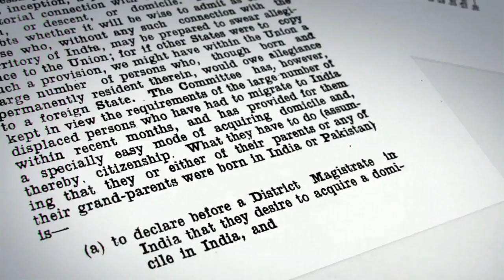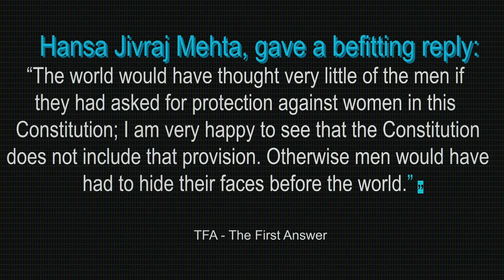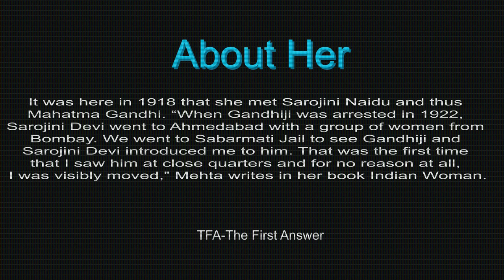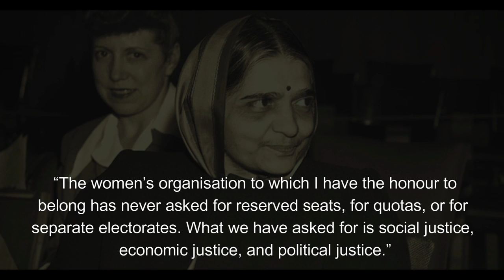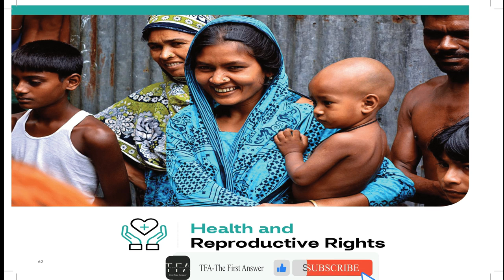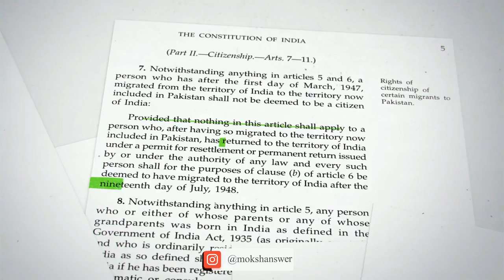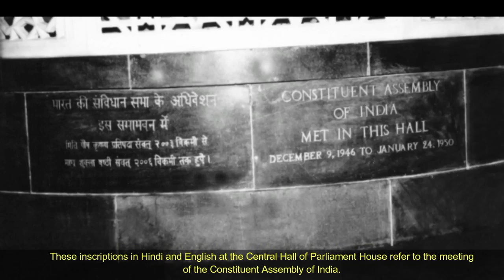Who was Hansa Jivraj Mehta | Biography of Hansa Mehta | Constitution lady of india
hi i am moksh.
The views presented in the video are personal and on the basis of information which i got on web.

It was the most recent couple of weeks before the Indian constitution was to be presented. On November 22, 1949, individuals from the Constituent Assembly sat in a crescent, under the Parliament vault. Every one talked about the gutsy excursion. The interaction had started almost quite a while back. In the 11 meetings, spread north of 165 days, the Drafting Committee had concocted a draft.